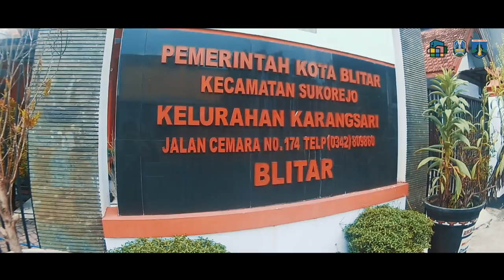Bakti Kita Sambil Berkarya| FWKKP 2019 | ZONA 5 KOTA BLITAR - Lomba Video FWKK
[Lomba Video Kreatif Festival Wirakarya Kampung Kelir Pramuka 2019]

Kegiatan kita tidak akan cukup jika didokumentasikan dalam video berdurasi 5 menit, tetapi kenangan itu akan selalu tersimpan di dalam hati, dan dibagikan dengan bentuk cerita. Melalui kegiatan “Festival Wirakarya Kampung Kelir Pramuka” bakti kita sambil berkarya dan melalui Pramuka, Mari membangun Jawa Timur menuju masa depan penuh warna.

Nama : MOH. FARHAN AZHARI
Kwarcab : KOTA BLITAR
Pangkalan : SMK Negeri 1 Kota Blitar